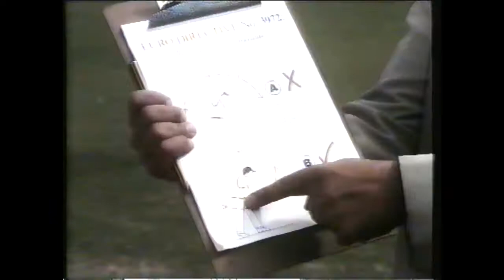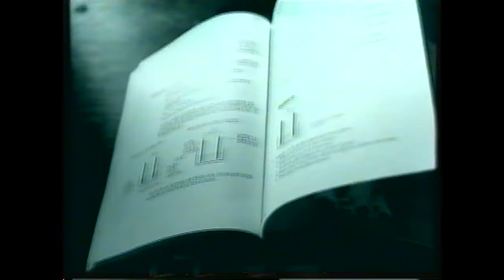TVS Adverts & Continuity - November 1990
Ad Break 1: Red Mountain, Twix, Sky, Menu Master, Beck's
The Man Who Loved Women promo
The Executionor slide
TVS still ident
ITV Saturday Movie ident
Ad Break 2: Tesco, Vauxhall Astra, Bosch, Clerical Medical, Clissius
London's Burning promo
Ad Break 3: General Accident, Heineken, Ford, BT, British Airways, Texaco
Original Sin promo
Ad Break 4: Britvic, Schreiber, Whitbread Best Bitter, Braun, Jacob's Twiglets, Delta Air Lines, Atari Lynx, Britvic